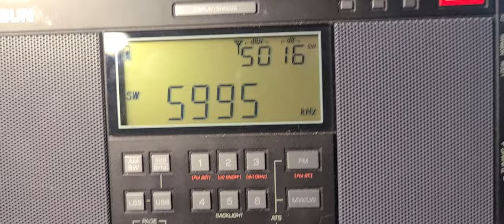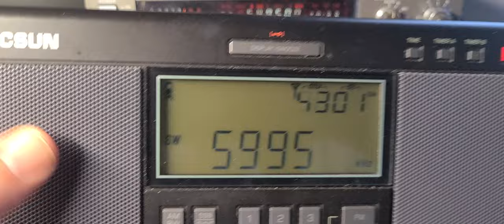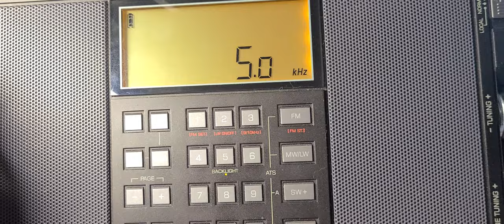Radio TV Mali 5995 kHz Kenwood R-5000 VS Icom IC R8500 VS Tecsun H-501X on MLA 30 loop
Kenwood R-5000 AM Filter is great... Icom Ic R8500 not so good, Tecsun H-501X not bad at all